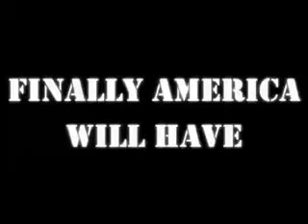Guns N Roses Waiting World Tour 2009 The Big Chinese Medley